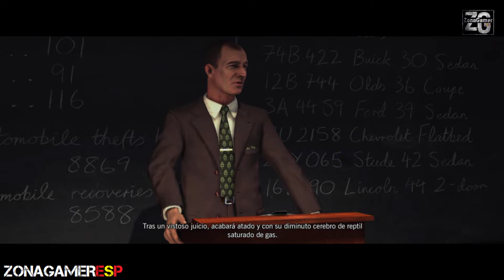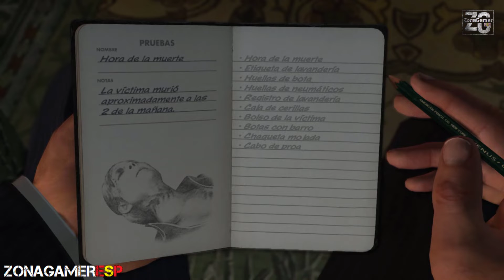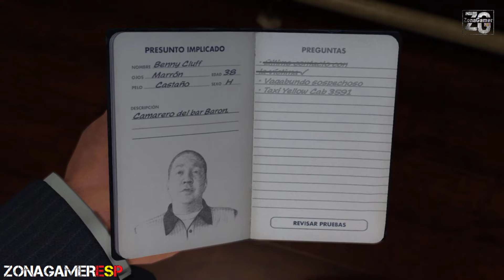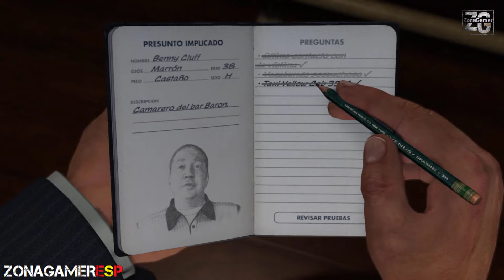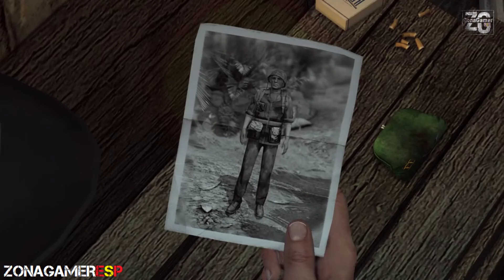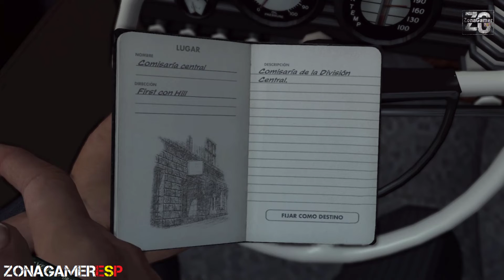L.A. Noire (PS4) Gameplay Español - Capitulo 13 "El caso del zapato blanco"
En pleno apogeo de la Edad Dorada de Hollywood durante la posguerra, Cole Phelps es un detective del Departamento de Policía de Los Ángeles sumergido en una ciudad que se ahoga en su propio éxito. La corrupción es rampante, el tráfico de drogas está en auge y la tasa de homicidios se sitúa en máximos históricos. En su esfuerzo por ascender y hacer lo correcto, Phelps debe descubrir la verdad que subyace a una cadena de incendios provocados, conspiraciones del crimen organizado y brutales asesinatos, luchando contra los bajos fondos de Los Ángeles e incluso contra miembros de su propio departamento para sacar a la luz un secreto que podría hacer temblar hasta lo más podrido del corazón de esta ciudad.

L.A. Noire emplea una innovadora tecnología de animación que captura con asombroso detalle cada gesto facial del actor. Es un violento thriller criminal que mezcla acción espectacular con el auténtico trabajo de detective para proporcionar una experiencia interactiva sin precedentes. Busca pistas, persigue a sospechosos e interroga a testigos en tu lucha por descubrir la verdad en una ciudad donde todo el mundo tiene algo que ocultar.
L.A. Noire: La Edición Completa
Incluye todos los DLC publicados previamente para las versiones de consola (incluidos trajes, armas y casos adicionales, tales como “Galvanizados Nicholson”, “Un montón de hierba”, “La ciudad desnuda”, “El lapsus” y “El coche del cónsul”, entre otros) y los pone a disposición del jugador desde el principio.